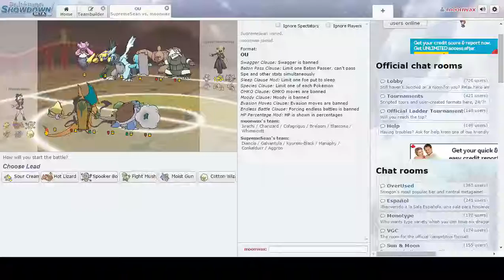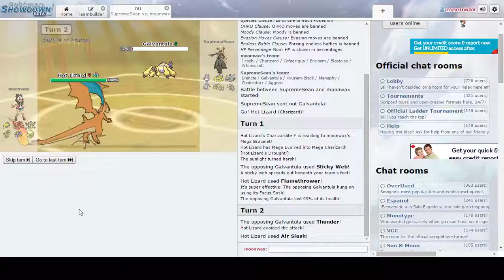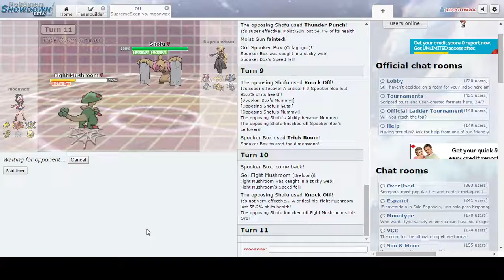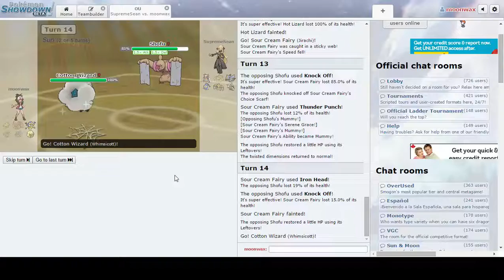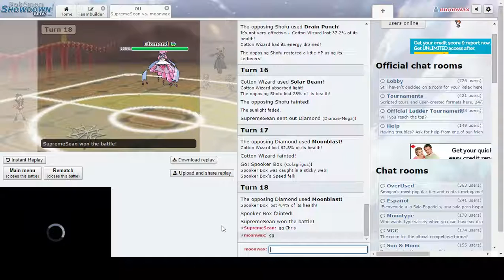Draft League S1W1 - Crystal Beach Whimsy VS Ailsa Craig Cutieflys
Week 1 of the Draft league. Chris (0 - 0) vs Sean (0 - 0).